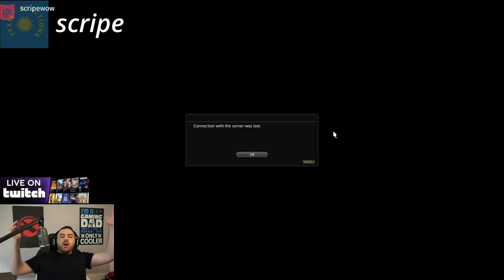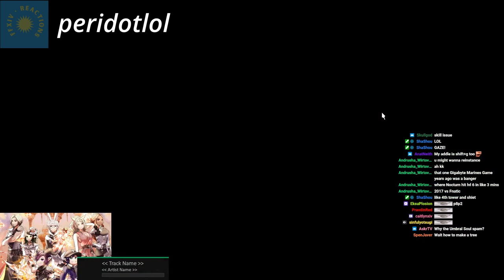20 Minutes Of The Funniest Fails Of The Year! | FFXIV Twitch Streamer Fail Compilation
It's the end of 2022 and it's been a big year for Final Fantasy 14, with Patch 6.1 and 6.2 bringing the Pandaemonium Abyssos raid, Aglaia alliance raid, Another Sildihn Subterrane(ASS) and more MSQ! So sit back and enjoy 20 minutes of some of the funniest FF14 fails from this year from Twitch streamers!